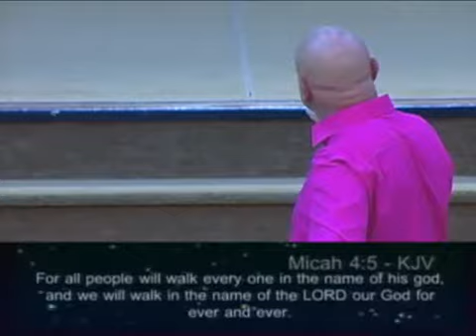2017 7 16 9am Dr Larry Soles